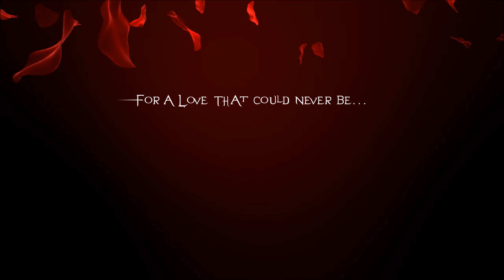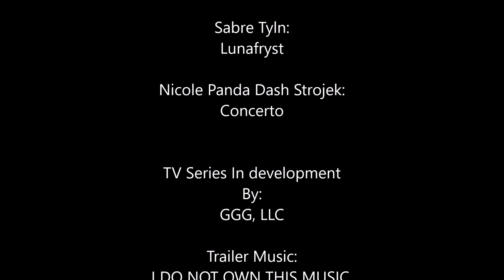Carmina Autem Bellua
Ximphonic Versus The Upcoming TV Series And Comic Book. Episode #0 Is Coming 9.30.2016

Trailer Music:
This was composed by Alan Menken and
A Copyright Of Disney.

XV:OST Composed BY:
Michael Roberts

Produced By
Broken Heart Productions: Somnia Eorum

XIMPHONIC VERSUS
And All Characters & Designs is a,